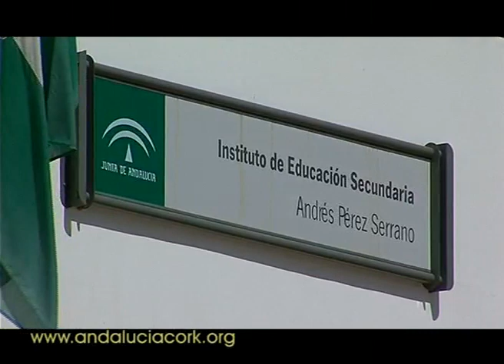GDR Serrania de Ronda (parte 2/2)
Descripcion del territorio, recurso corchero y su interrelacion en la Comarca de Serrania de Ronda